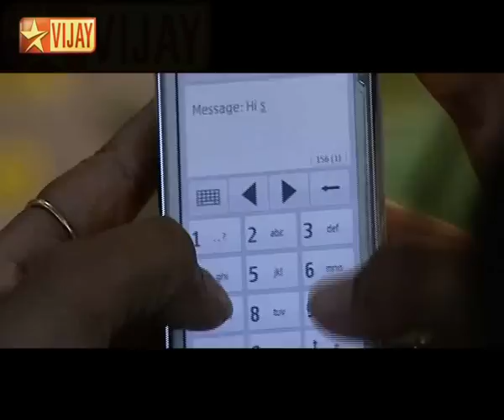Kanaa Kaanum Kaalangal Kallooriyin Kadhai - Episode 016 | Part 03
Shwetha & Jaya irritate Thamizh with Vetri | Jaya sends SMS to verify Karthik, Vetri & Bala | Vetri proves that he is a flirt